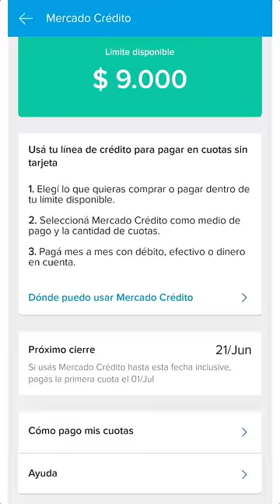🪙¿Qué pasa si NO PAGO a Mercado Crédito? 💵😨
¿Qué pasa si dejo de pagar mi crédito a Mercado Crédito?
¿Me van a embargar o llevar a juicio?
Si no le pagas a Mercado Libre sus créditos de Mercado Pago, realmente no irías a juicio, a menos que les debas una cantidad arriba de 100 mil pesos mexicanos. Normalmente lo que harían sería bloquear tu cuenta, molestarte para que pagues y vender tu deuda. Únete a mi telegram y recibirás diario pura chingoneria de ofertas